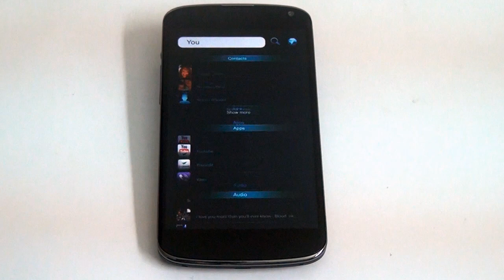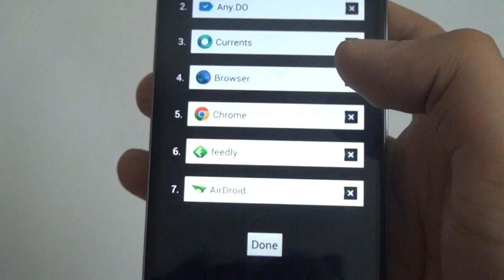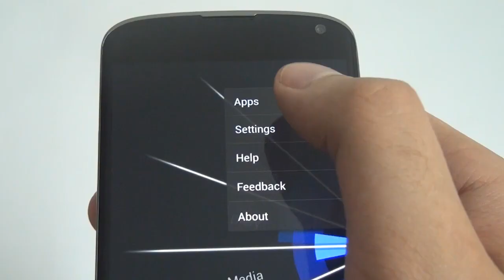[Demo] Splay Launcher Pie-Like Android Home Screen Replacement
Splay Launcher defines a new way to navigate on your Android device. This video shows its Pie-like UI in action.